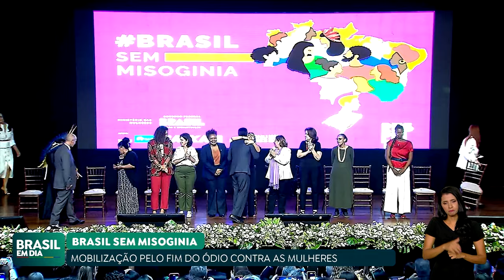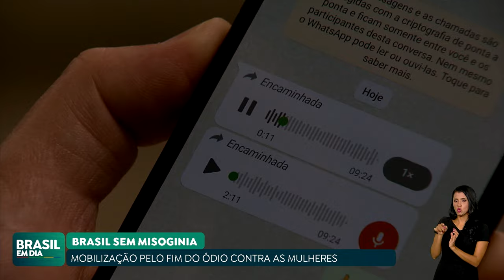MINISTÉRIO DAS MULHERES LANÇA INICIATIVA BRASIL SEM MISOGINIA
O Ministério das Mulheres lançou a iniciativa Brasil sem Misoginia. O objetivo é mobilizar a sociedade para combater práticas de violência e que desqualifiquem as mulheres.